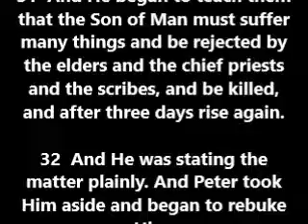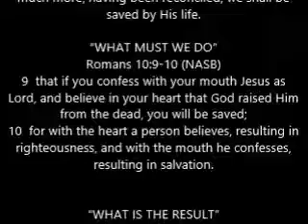THOUGHT FOR THE DAY PASTOR PETE 09 10 2019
CHRONOLOGICAL GOSPELS  DEATH FORETOLD